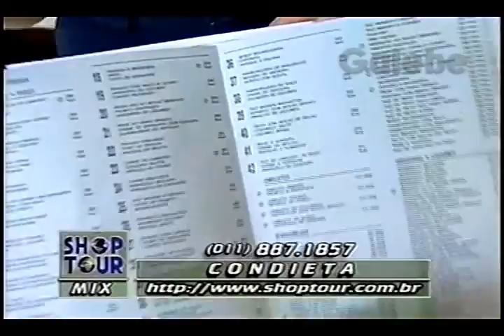CONDIETA YURI GALEBE 02 01 1998